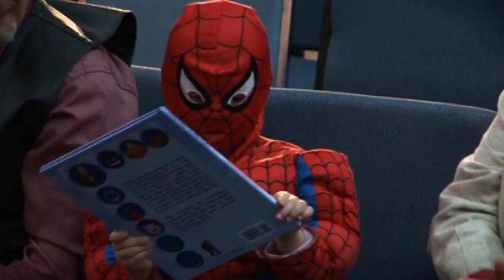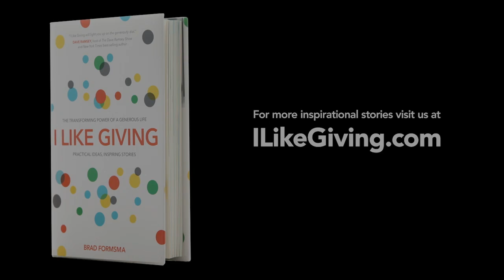Be The Punchline | Kinda Deep | Michael Jr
Follow the Funny Michael Jr...

Special thanks to Brad Formsma and his team at ILikeGiving.com for creating this short film.